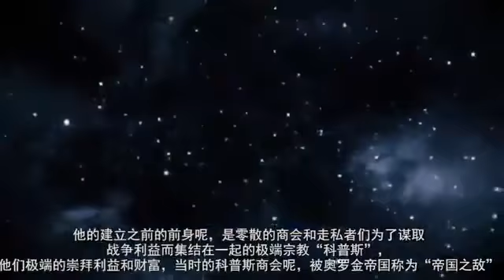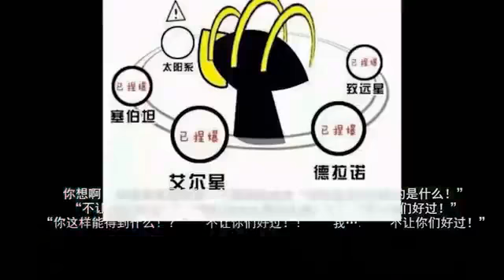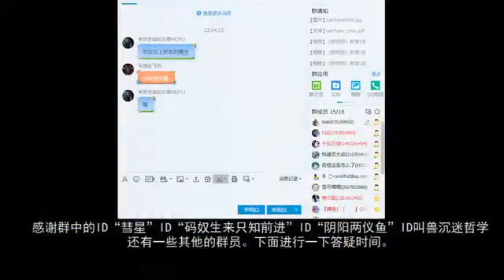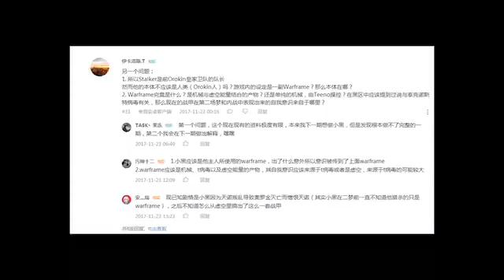【TASK】《warframe》星际战甲剧情百科第六期：科普斯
大家好我是TASK果冻
退役特种部队专场【Ready or not】
劝君莫忘英雄血，一寸山河百战功